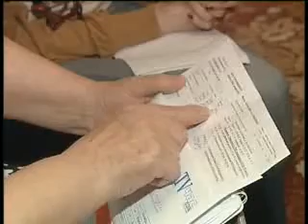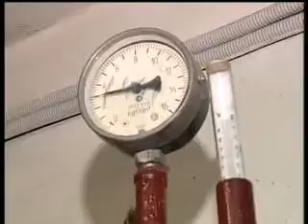KOM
Челябинцев посадят на коммунальный счетчик?